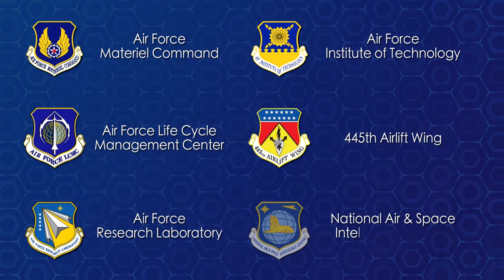Blue Star Welcome Week 2021: Message from Col. Patrick Miller & Beth Miller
Blue Star Welcome Week is an initiative to recognize the roughly 600,000 active-duty and transitioning military families who move to new communities each year.